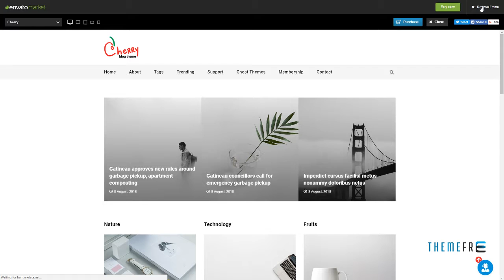Cherry - Ghost Blog and News Magazine Theme Claude Dean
ThemeForest Files Included HBS Files, HTML Files, CSS Files, JS Files

 Columns 1

 Layout Responsive

 Tags article, bestseller, blog, editorial, fast and clean, ghost theme, journal, magazine, minimal responsive, news, newspaper, publishing, simple theme paper